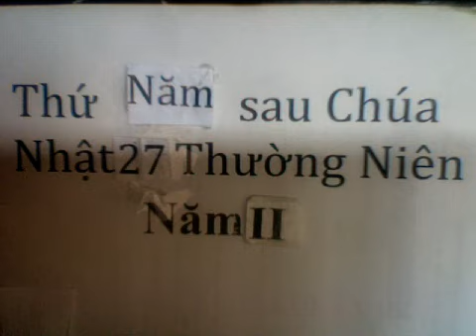Thứ Năm sau Chúa Nhật 27 Thường Niên Năm Chẵn